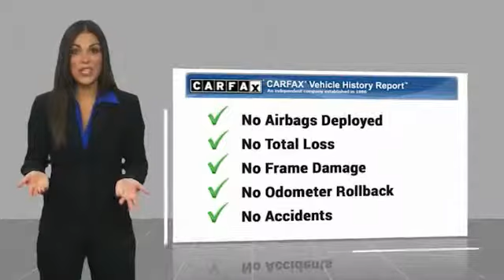2015 Audi A5 Lawrenceville GA L038001A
2015 Audi A5 Prestige

2015 Audi A5 2.0T Prestige 2.0L 4-Cylinder TFSI 8-Speed Automatic with Tiptronic quattrobrbrquattro, 40, ABS brakes, Electronic Stability Control, Front Bucket Seats, Front Center Armrest, Front dual zone A/C, Heated door mirrors, Illuminated entry, Low tire pressure warning, Power passenger seat, Remote keyless entry, Split folding rear seat, Traction control. quattrobrbr21/29 City/Highway MPG CARFAX One-Owner. Clean CARFAX.brbrReviews:br  * If you think your car should reflect your life, and you live a particularly beautiful life, then the Audi A5 Coupe and Cabriolet are your mirror. The fact that it's a terrific all-around driving experience conducted in sumptuous luxury is practically a bonus. Source: KBB.combr  * Classy styling; confident handling; generously equipped; frugal fuel economy. Source: Edmundsbr  * In 2015, the Audi A5 Coupe remains a head-turner. Its xenon LED, automatic headlights, aluminum doorsill inlays and panoramic tilting sunroof are standout features. It also has fancier attributes such as heated windshield nozzles, power-adjusted heated exterior side mirrors and the always sharp Singleframe grille. The instrument panel is angled toward the driver, with ergonomically designed controls and a leather-wrapped multifunction sport steering wheel with tilt, telescopic and manual adjustment falling naturally to hand. All occupants enjoy the benefits of plush leather seating surfaces and three-zone automatic climate control. The often-imitated Audi 2.0-liter TFSI four-cylinder engine delivers power and torque smoothly over a broad range of engine speeds through direct fuel injection, intercooled turbocharging and the Audi valvelift system. Audi quattro all-wheel drive system adjusts the power continuously between the axles, delivering superior traction in nearly any condition. A suite of available technologies makes the A5 a true champion of progress. You can also access information and navigate entirely with your voice in just a few commands. Audi Concert Radio features ten speakers, a single CD player with mp3 playback capability and iPod integration creating soundstage quality. The A5 is also incredibly safe as it is equipped with driver and front passenger airbags, front thorax side airbags, knee and head curtains, safety belt reminders, and an anti-theft alarm with immobilizer. Source: The Manufacturer SummarybrAwards:br  * ALG Residual Value Awards   * 2015 KBB.com 5-Year Cost to Own Awards